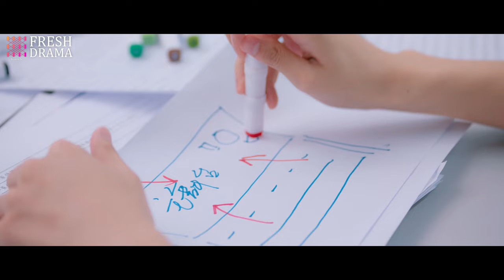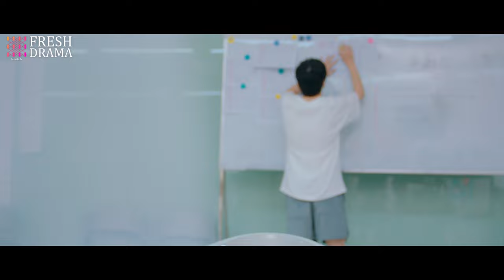【Multi Sub】Our Youth Memory💞EP11 | Cutest boy fell for the nerd girl!! So the wheel of fate turns⚙️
Our Youth Memory💞

💬Synopsis:
Xiao Chun Sheng along with his two buddies Ye Guo Hua and Chen Hong Jun, are children of military families and government workers who grew up in the same courtyard. They share many experiences like joining the army, taking the gaokao, going out to sea, and starting a business, while supporting each other the entire way. They also meet Tong Xiao Mei, a Beijing girl pursuing her dreams of becoming a doctor. This is an inspirational story of the growth and transformation of ordinary people during the 1970s reform era in China as the country was opening up to the world.

🌟Genres: Romance, Life, Youth, Drama
📺Subtitles: English [CC]
✍🏻Audio languages: Chinese